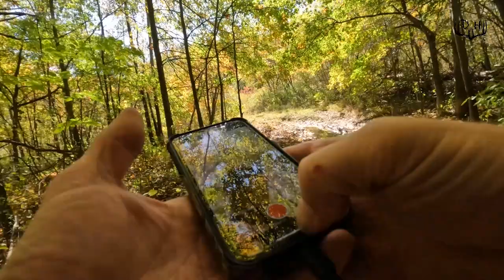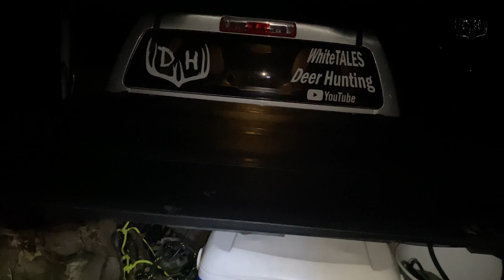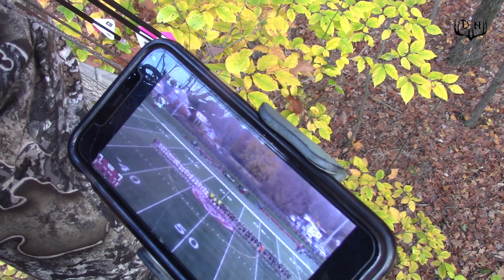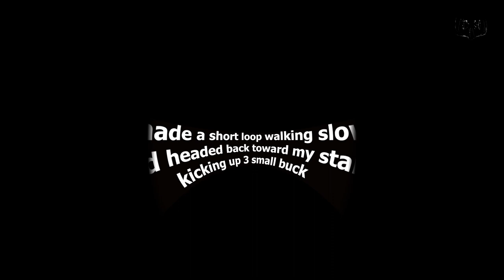Deer Hunting OHIO Second Year / The Challenge of Hunting Public Land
Deer Hunting OHIO Second Year / The Challenge of Hunting Public Land. After 2 years of scouting, Blake and Curt have high hopes heading to some PUBLIC land in southeast OHIO surrounded by farm country. Just finding mature bucks is difficult with limited scouting time when hunting other states. Several encounters with bucks the first 2 mornings give us hope of cashing in on our first OHIO buck.